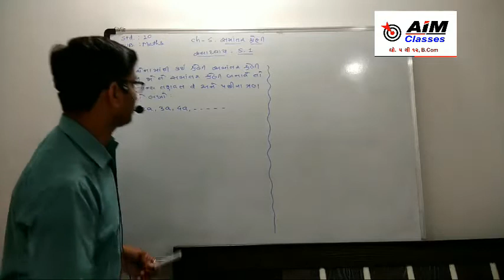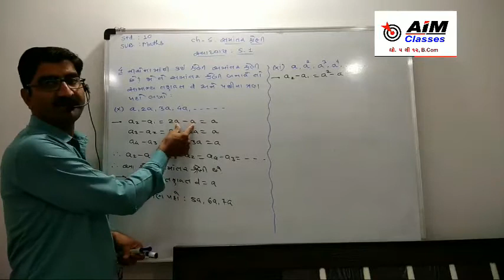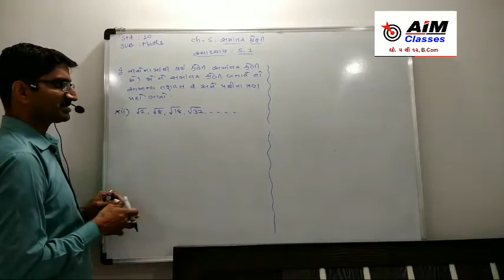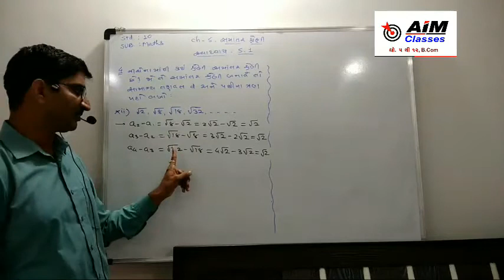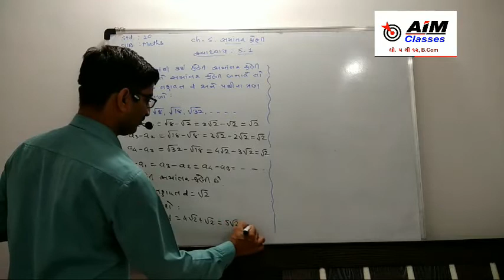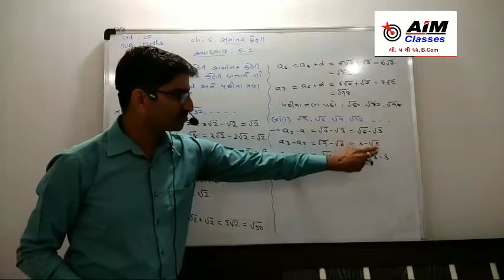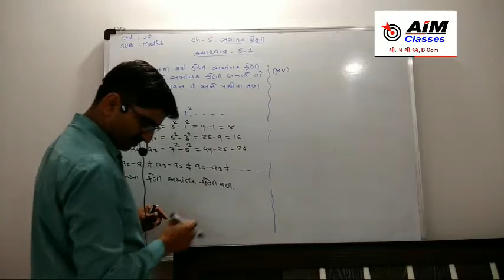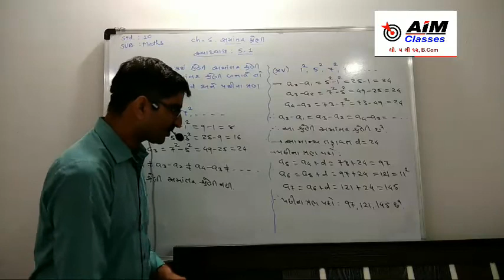Video:6 ધો :10 વિષય : ગણિત પ્રકરણ :5 સમાંતર શ્રેણી